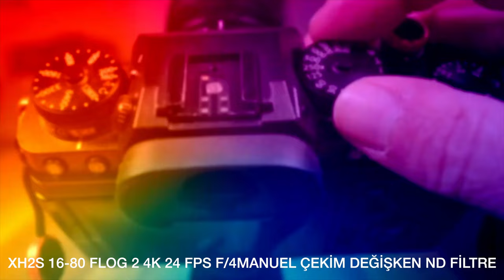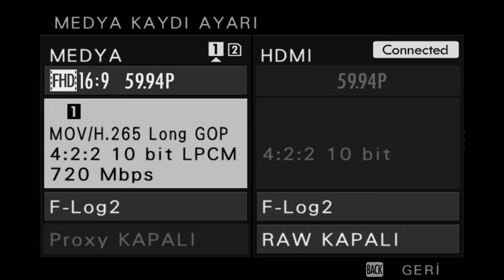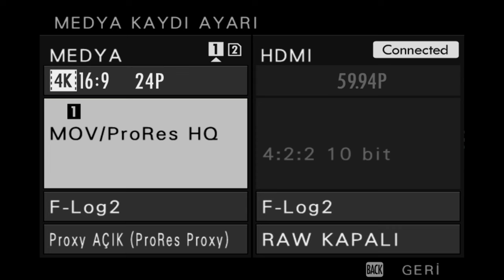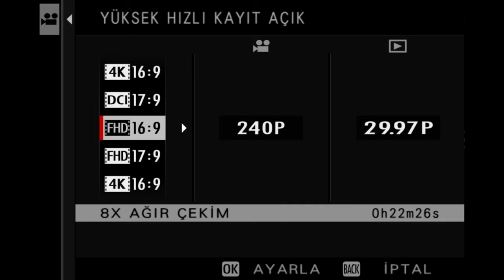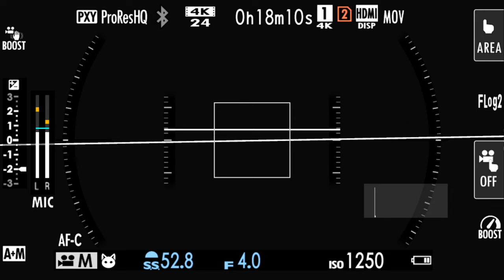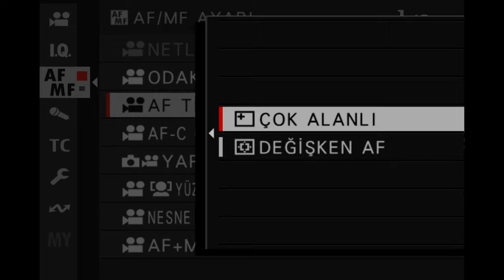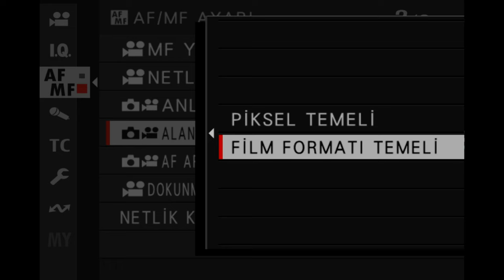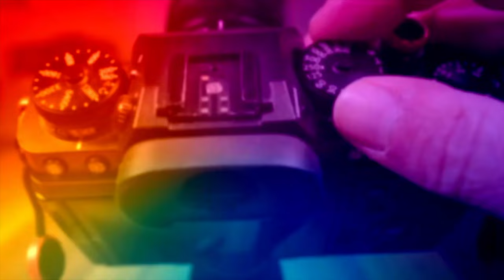XH2S VİDEO MENÜ İNCELEME